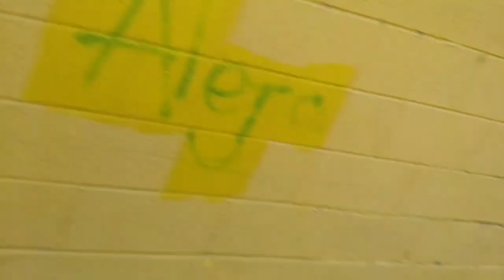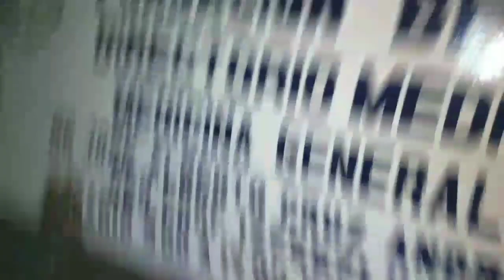Entramos A Un Convento y esto fue lo que pasó!!! ft.LuisVlogshow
esta vez me invitaron a gravar vallan a Ver los vídeos de Luis